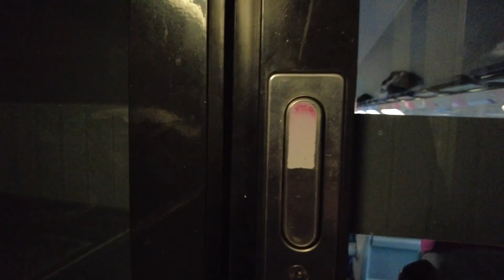Toulouse, Versailles, Normandie | Meu Tour pela França